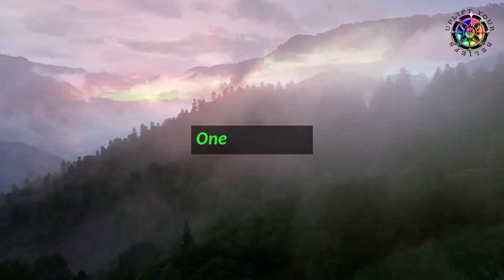Transform Your Pocket into a Money Magnet: 5 Elements to Kickstart Your Wealth Flow | Joseph Murphy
👋Friends, if You Want to Read 📚Books on Manifestation, You May Buy 🛒From Following Links:
👉Neville Goddard
👉Bob Proctor

Welcome to "Uplift Your Beliefs" - Your go-to channel for empowering teachings on manifestation based on the powerful principles of Neville Goddard. If you're ready to unlock the extraordinary potential within you and manifest your dreams into reality, then you're in the right place!
On this channel, we delve deep into the timeless wisdom of Neville Goddard, one of the most influential figures in the realm of manifestation and personal growth. Through our insightful videos, we explore the transformative teachings of Neville Goddard and provide practical techniques that you can incorporate into your daily life to manifest everything you desire.
Unlock the secrets of manifestation as we explore techniques such as positive affirmations, the power of imagination, the art of visualization, and so much more. These powerful tricks, as explained by Neville Goddard himself, have the potential to reshape your reality and bring your dreams to life.

Our dedicated team is committed to curating content that not only educates but also inspires and empowers you to take charge of your manifestation journey. We break down complex concepts into easy-to-understand lessons and share real-life examples to help you apply these teachings in a practical and meaningful way.
Whether you're a seasoned manifestor or new to this incredible journey, "Uplift Your Beliefs" is here to guide you every step of the way. Join our incredible community of like-minded individuals by subscribing to our channel, and you'll gain access to a plethora of valuable content, weekly uploads, and practical exercises that will accelerate your manifestation abilities.
Get ready to transform your life as you dive into the enchanting realm of manifestation alongside us. Buckle up and open your mind to endless possibilities!
Remember, as Neville Goddard once said, "Assume the feeling of your wish fulfilled and observe the route that your attention follows."

🔈 CREDITS :  Stock Footages
🔈 CREDITS :  Music Licensed By Youtube
🔈 CREDITS :  Edited By Uplift Your Beliefs.

This Video Includes All These Searches 👇

1. Law Of Attraction
2. Law Of Assumption
3. "Manifestation"
4. "Mindset"
5. "Positive Thinking"
6. "Abundance"
7. "Visualization"
8. "Gratitude"
9. "Positive Affirmations"
10. "Personal Development"